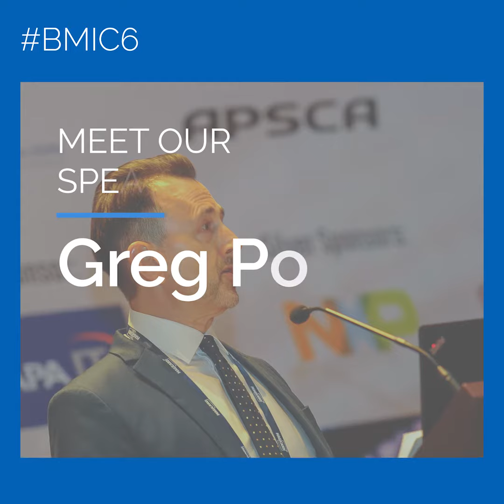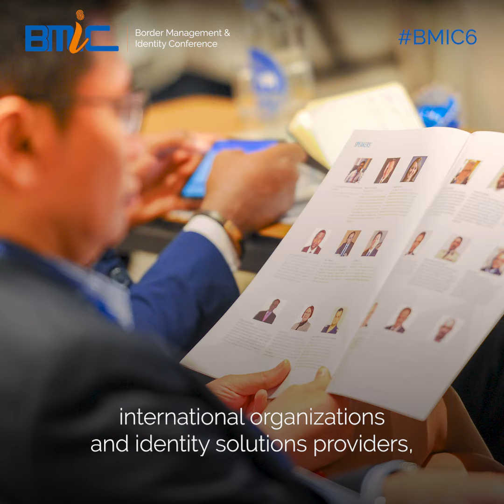BMIC 6 Speaker Introduction - Greg Pote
4 years later, BMIC is back with new ideas & dialogues on border and identity management.

Save the date and join us on 7-9 December to discuss the most pertinent topics with officials and experts of all social sectors.